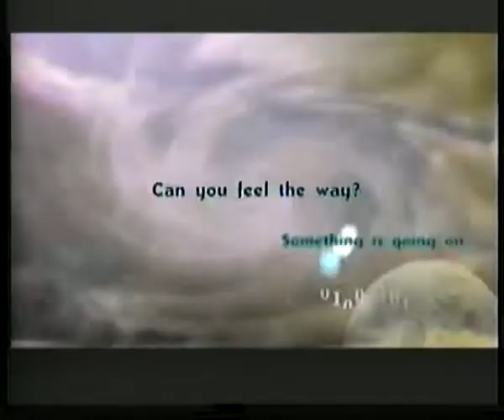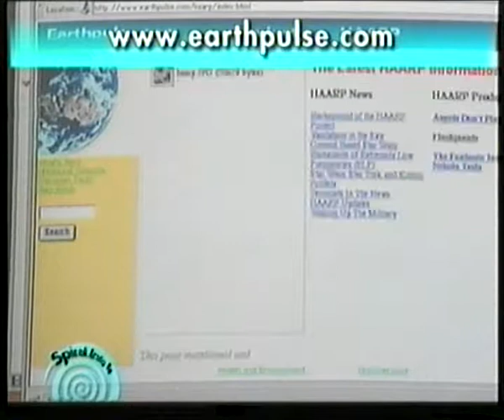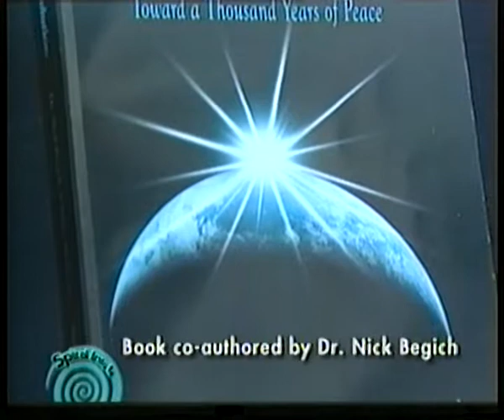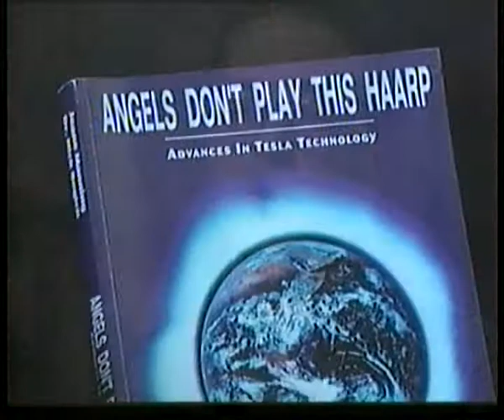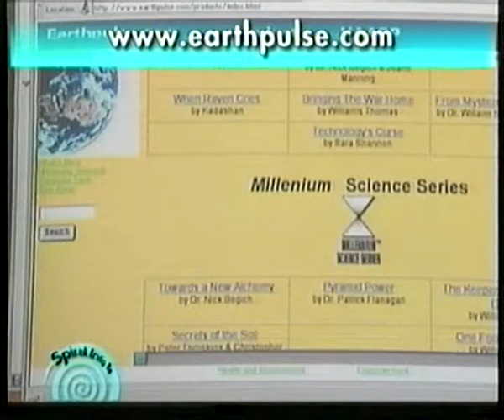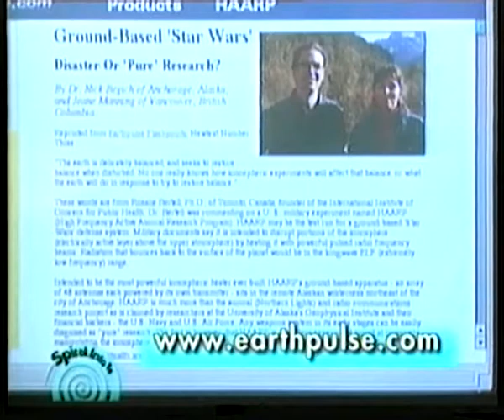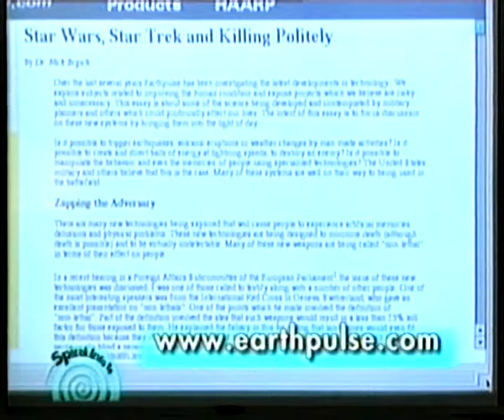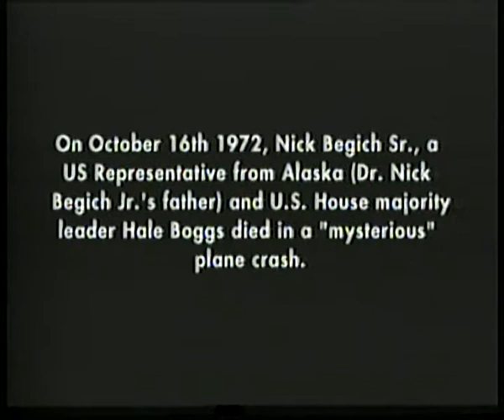SpiralintoIT Conspiracy Nick Begich HAARP etc . uitz.1 feb 2001